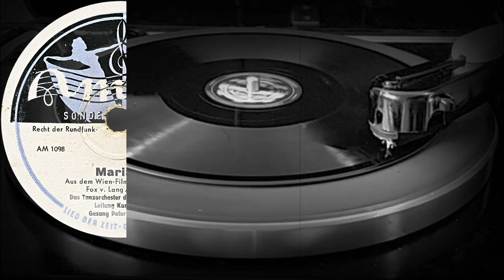Mariandl - Das Tanzorchester des Senders Leipzig, Gesang Peter Cornehlsen (1948)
Оцифровка грампластинки
Mariandl
Aus dem Wien-Film „Hofrat Geiger“
Fox v. Lang / Nachmann
Das Tanzorchester des Senders Leipzig
Leitung Kurt Henkels
Gesang Peter Cornehlsen
AMIGA (ГДР) 1948 год
Выходные данные: B 1174  AM 1098
Гравировка: AM 1098 I
Кривая воспроизведения: European 78
Скорость: 78 об/мин
Размер: 25 см